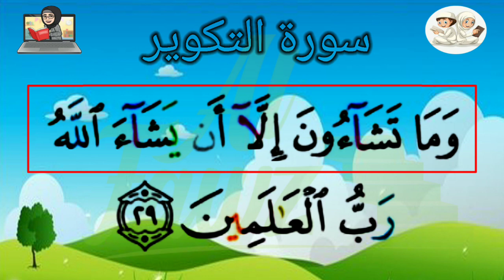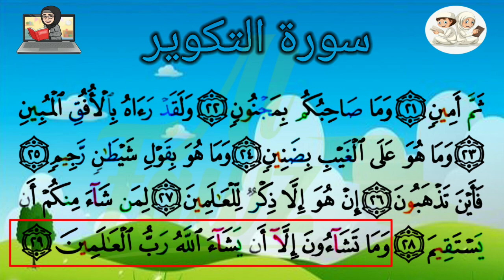Apprendre sourate 81 At-Takwir étape par étape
Apprendre sourate At-Takwir facilement en maîtrisant la bonne articulation et prononciation.
سورة التكوير
إِذَا الشَّمْسُ كُوِّرَتْ (1) وَإِذَا النُّجُومُ انْكَدَرَتْ (2) وَإِذَا الْجِبَالُ سُيِّرَتْ (3) وَإِذَا الْعِشَارُ عُطِّلَتْ (4) وَإِذَا الْوُحُوشُ حُشِرَتْ (5) وَإِذَا الْبِحَارُ سُجِّرَتْ (6) وَإِذَا النُّفُوسُ زُوِّجَتْ (7) وَإِذَا الْمَوْءُودَةُ سُئِلَتْ (8) بِأَيِّ ذَنْبٍ قُتِلَتْ (9) وَإِذَا الصُّحُفُ نُشِرَتْ (10) وَإِذَا السَّمَاءُ كُشِطَتْ (11) وَإِذَا الْجَحِيمُ سُعِّرَتْ (12) وَإِذَا الْجَنَّةُ أُزْلِفَتْ (13) عَلِمَتْ نَفْسٌ مَا أَحْضَرَتْ (14) فَلَا أُقْسِمُ بِالْخُنَّسِ (15) الْجَوَارِ الْكُنَّسِ (16) وَاللَّيْلِ إِذَا عَسْعَسَ (17) وَالصُّبْحِ إِذَا تَنَفَّسَ (18) إِنَّهُ لَقَوْلُ رَسُولٍ كَرِيمٍ (19) ذِي قُوَّةٍ عِنْدَ ذِي الْعَرْشِ مَكِينٍ (20) مُطَاعٍ ثَمَّ أَمِينٍ (21) وَمَا صَاحِبُكُمْ بِمَجْنُونٍ (22) وَلَقَدْ رَآهُ بِالْأُفُقِ الْمُبِينِ (23) وَمَا هُوَ عَلَى الْغَيْبِ بِضَنِينٍ (24) وَمَا هُوَ بِقَوْلِ شَيْطَانٍ رَجِيمٍ (25) فَأَيْنَ تَذْهَبُونَ (26) إِنْ هُوَ إِلَّا ذِكْرٌ لِلْعَالَمِينَ (27) لِمَنْ شَاءَ مِنْكُمْ أَنْ يَسْتَقِيمَ (28) وَمَا تَشَاءُونَ إِلَّا أَنْ يَشَاءَ اللَّهُ رَبُّ الْعَالَمِينَ (29)